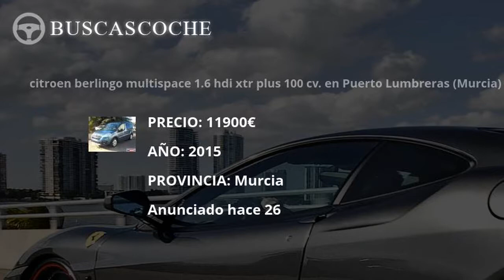Citroen Berlingo desde 1300€, mejores ofertas